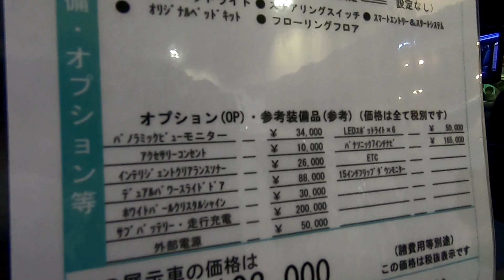【大阪キャンピングカーショー 2021】トヨタ ハイエース 標準ボディー ダークプライムⅡ（DARK PRIMEⅡ）アウトギア バンコンバージョンの紹介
トヨタ ハイエース 標準ボディー ダークプライムⅡ（DARK PRIMEⅡ）アウトギア バンコンバージョンの紹介です。